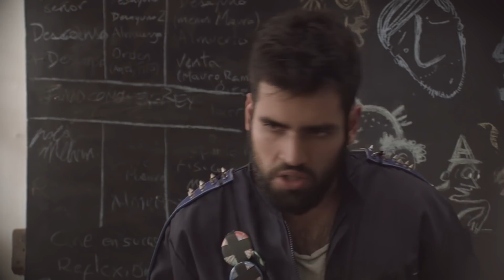Capítulo 7 - Bienvenida Feliz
#7 – BIENVENIDA FELIZ
[jaja, feliz, jaja, pichula, jaja]

Felices por triunfar en su aventura, los 5 hermanos regresan al hogar. El reencuentro con su padre desata confusiones: tiene pechugas, pero también pantalones, y un secreto que contar. La típica bienvenida feliz: todos quieren saber más. Menos Mauro. Porque lo odia. ¿Había quedado claro eso antes? Por eso el título po. Es irónico, jaja.
Síp.

Una (web)serie original de Equipo TV, financiada por el Fondo Audiovisual 2017 - CNCA, y con el apoyo de La Red.

Humor absurdo, y no tanto -pero a veces sí-, para todo el mundo.

Síguenos a través de Equipo TV (Facebook, Instagram, Napster, Twitter).